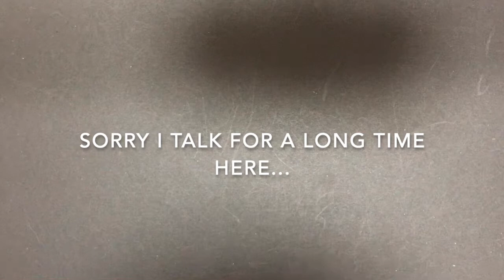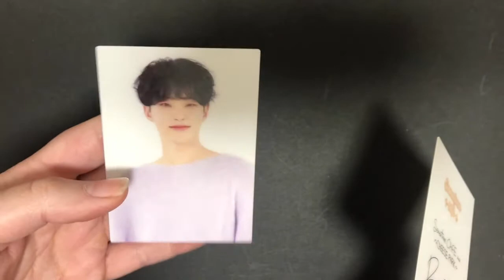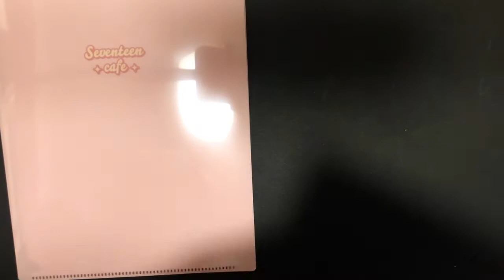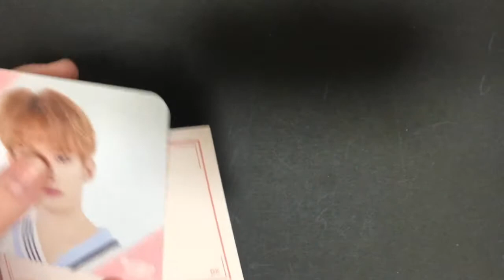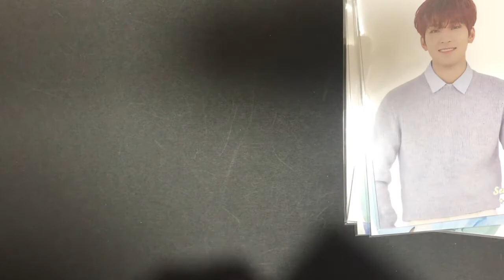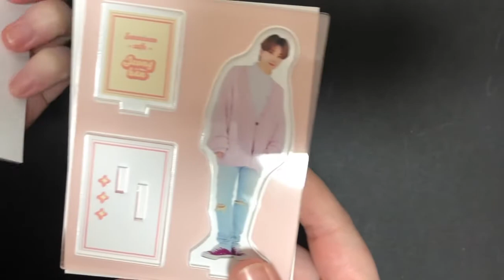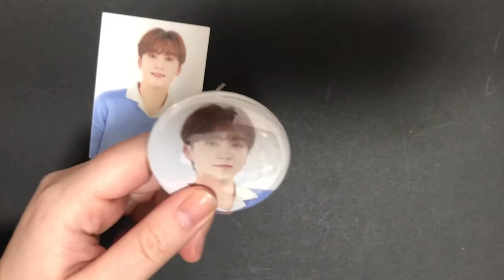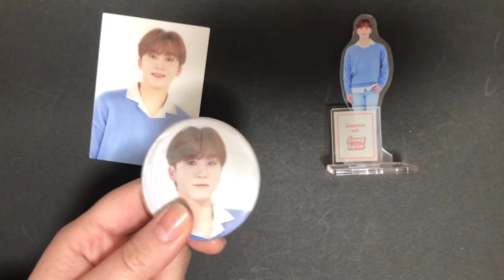More Seventeen Cafe 2021 Merch! (2021/1/30 Omotesando)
For my second trip to the Seventeen Cafe, this time I went to the Omotesando venue! And I had so many good pulls!